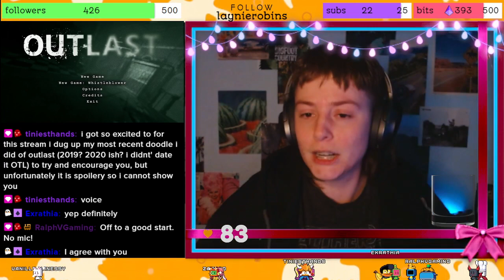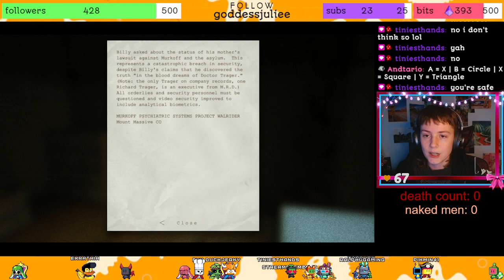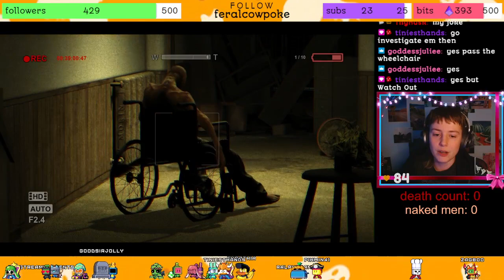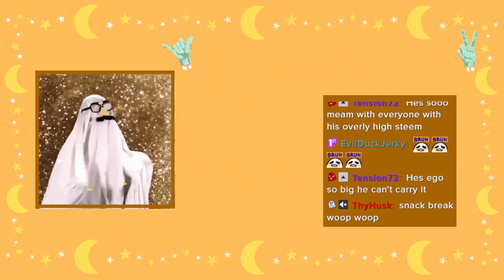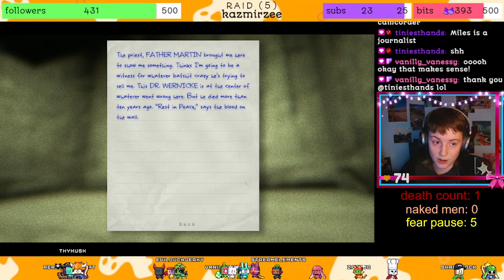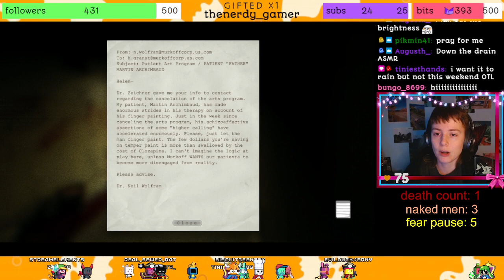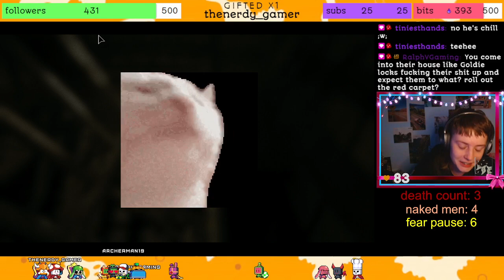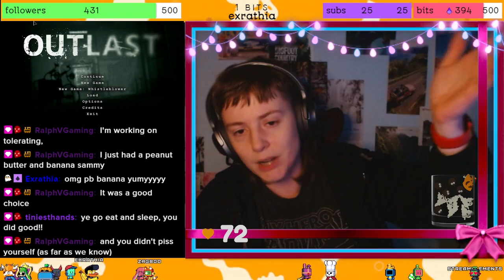There's No Way I'm Going to Outlast This FEAR I'm Experiencing!! 😱💀 | Outlast (1/3)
foolishly, zagboo gave the zagmunity the ability to pool their channel points to see us play outlast, a supposedly terrifying horror game where your only way to fight back the horrors are to run away and hide! this first installment sees us through just a small portion of the game, where we enjoy getting tossed around, catcalled, and scrounging around for batteries. next time, we're hoping to make more progress in getting the heck outta this place!!

Chapters
00:00:00 -- Just Chatting
00:31:33 -- Outlast Gameplay
05:07:01 -- Just Chatting